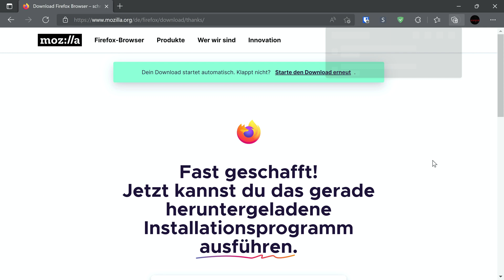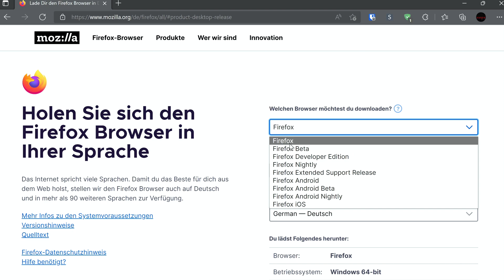Firefox downloaden & herunterladen!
Firefox downloaden und herunterladen zeigt dir wie du den Browser Mozilla Firefox downloaden kannst, damit dein Computer / Pc z.B auf Windows 10 den neuen Browser Firefox installiert hat, einfach nur herunterladen und noch dazu kostenlos & Gratis. Hierbei kannst du auch Firefox Portable downloaden, praktisch für Laptop. Das Tutorial ist auf Deutsch und wurde unter Windows 10 benutzt.
⏱️ Kapitel:
0:00 - Firefox installieren
0:15 -  Starte deinen Standard Browser
0:30 -  Gehe auf Mozzila.org
0:38 -  Firefox jetzt Downloaden
0:49 -  Firefox jetzt herunterladen
0:55 - Firefox installieren?
1:19 -  Firefox für IOS, Android & co
1:30 - Wähle deinen Installer aus
1:53 -  Firefox als Standard Browser
2:05 - Vielen Dank fürs Zuschauen